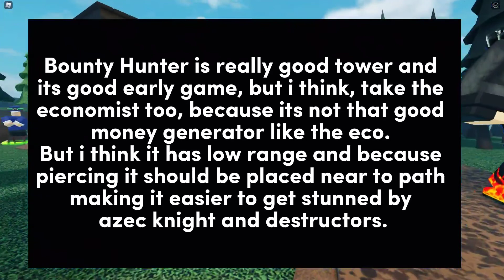Bounty Hunter tower review (Roblox Universal guardians)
This is a review of new bounty hunter tower from universal guardians that can be obtained by beating new map medieval mayhem on any gamemode.